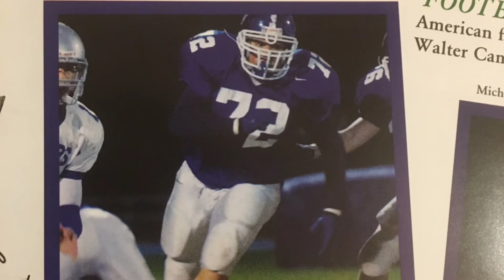Joeyshakes 72 | Where I Came From l